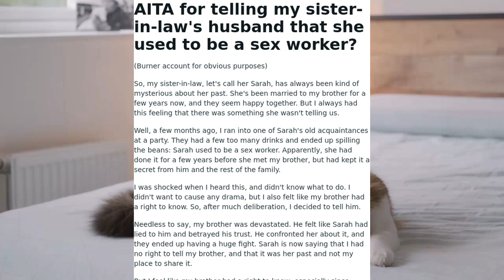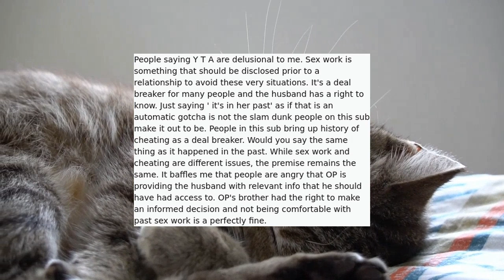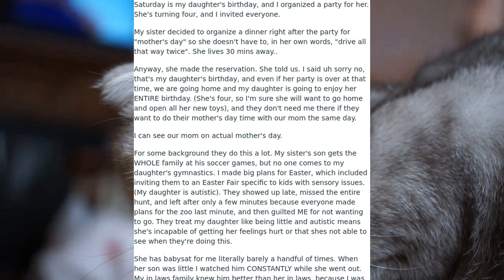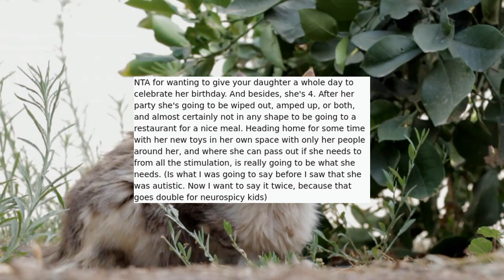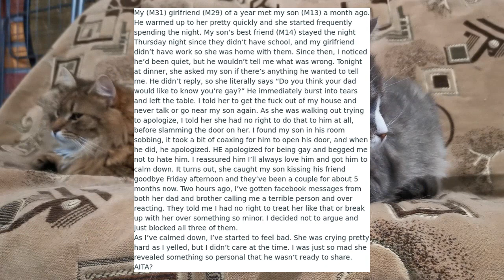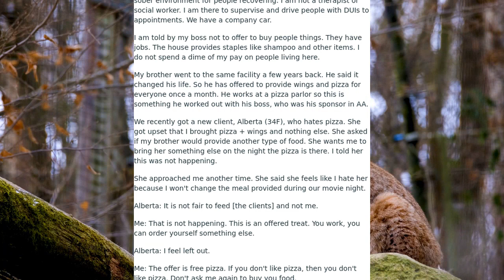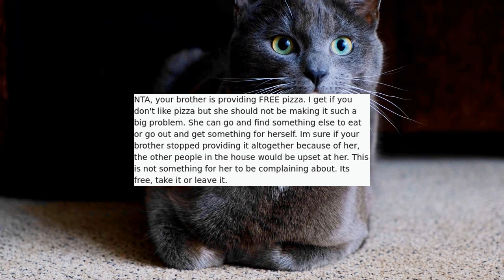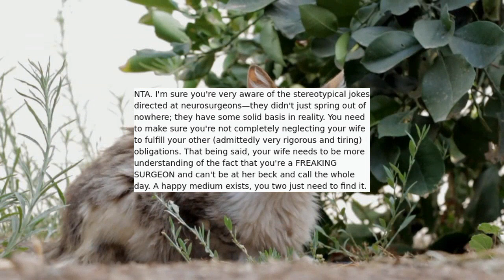r/AITA | AITA FOR NOT WANTING TO SHARE MY DAUGHTER'S BIRTHDAY? - Reddit Stories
Reddit rSlash Reddit Stories r amithejerk? where AITA for telling my sister-in-law's husband that she used to be a sex worker? **AITA for not wanting to share my daughter's birthday? **AITA for yelling at my Girlfriend after she outed my son? **AITA for refusing to buy a different meal for a client at the shelter I work at? **AITA for blocking my wife

Story 1 00:00
Story 2 03:59
Story 3 09:05
Story 4 13:10
Story 5 17:41